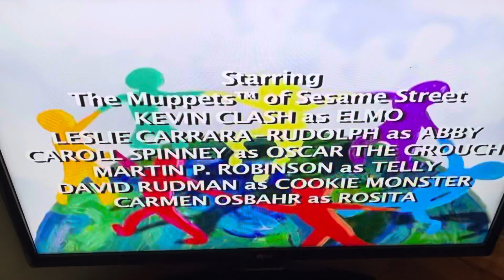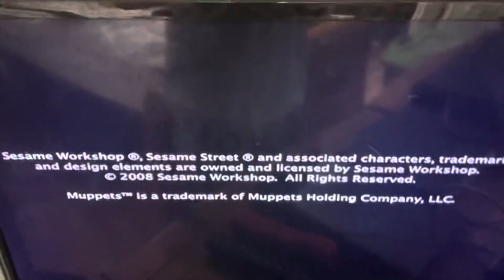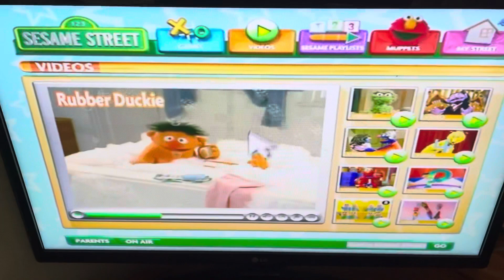Closing To Sesame Street Being Green 2009 DVD